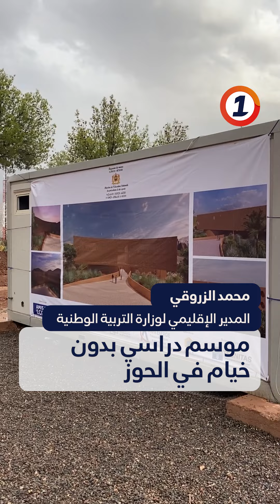موسم دراسي بدون خيام في الحوز#زلزال_الحوز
موسم دراسي بدون خيام في الحوز